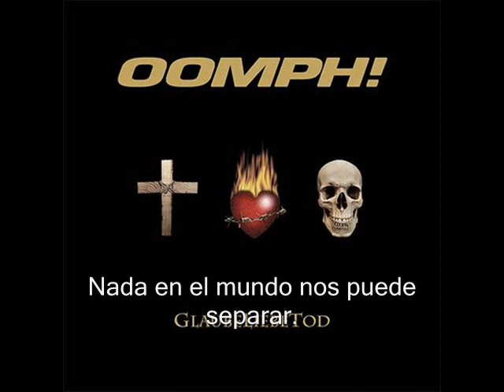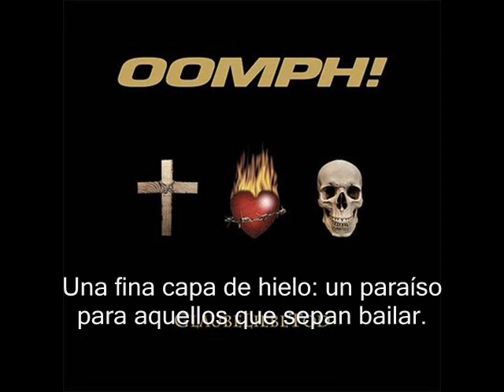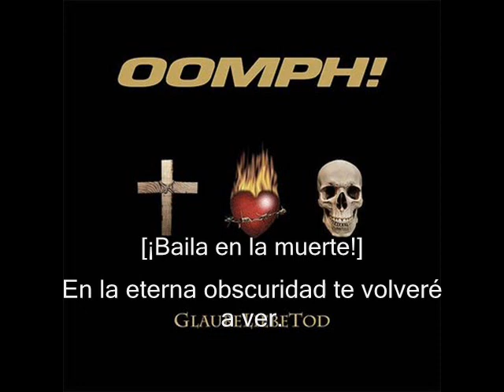Oomph! - Tanz in den tod - Subtítulos Español